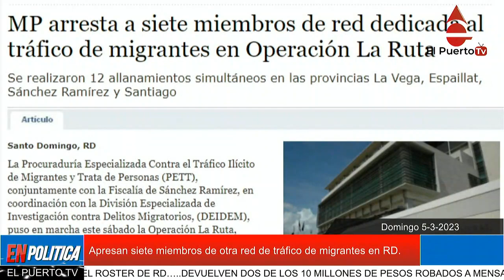Apresan siete miembros de otra red de tráfico de migrantes en RD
La Procuraduría Especializada Contra el Tráfico Ilícito de Migrantes y Trata de Personas (PETT), conjuntamente con la Fiscalía de Sánchez Ramírez, en coordinación con la División Especializada de Investigación contra Delitos Migratorios, (DEIDEM), puso en marcha este sábado la Operación La Ruta, mediante la cual desarticuló una red transnacional de criminalidad organizada dedica al tráfico ilícito de migrantes.

En una nota de prensa, la Procuraduría General de la República indica que en la operación arrestaron a Juan Bautista García, Felipe Sánchez Vásquez, Williams Batista Peña, Brian Rosario Fernández, Manuel Castillo Coronado, Justino del Carmen Abreu Romero y Victoriano Aracena Tapia, quienes junto a Henri Reyes Muñoz (prófugo), encabezaban esta red de criminalidad organizada.